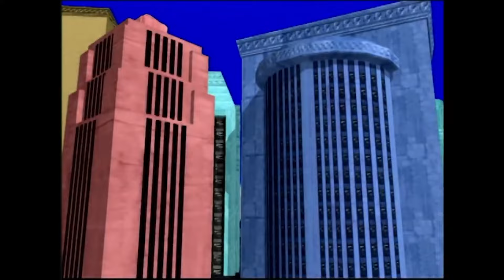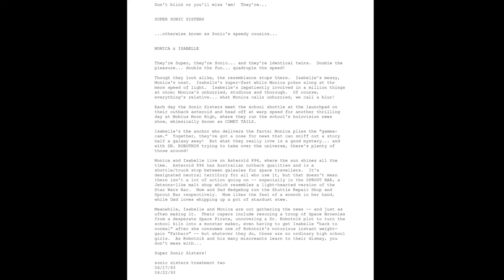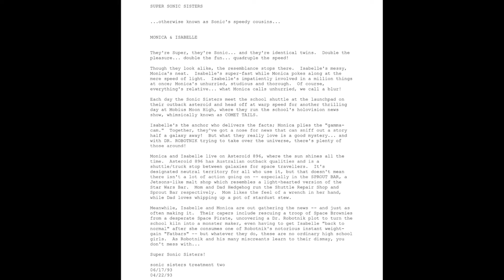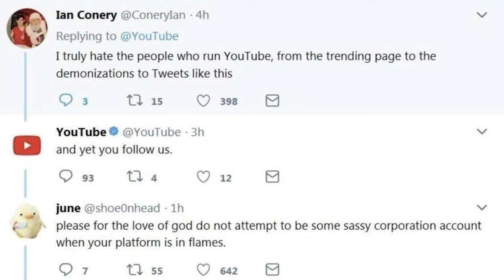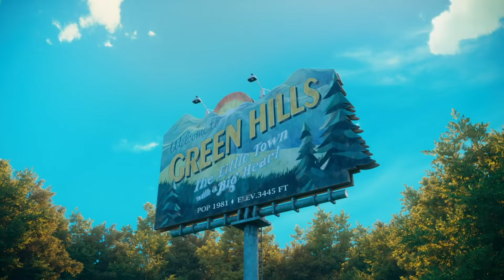A Sonic The Hedgehog Cartoon Retrospective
Sonic had a rough transition to 2D animation